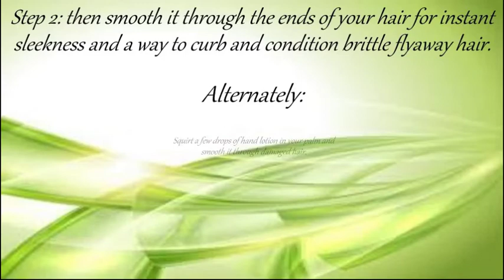Dry And Damaged Hair By Sandalwood oil